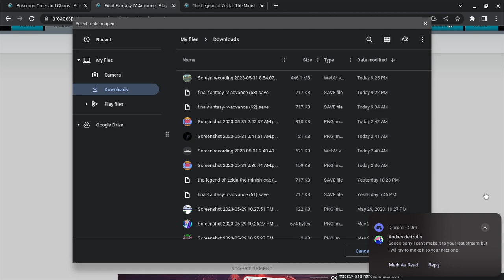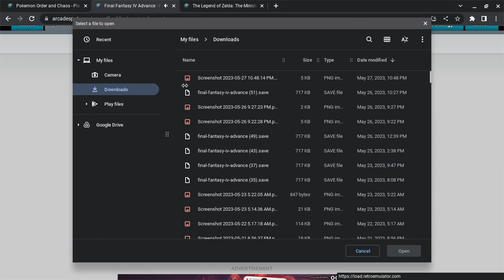Darksage Plays Final Fantasy 4 Advance Part 24 Behemoth and Bahamut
Ok that was intense and certainly not easy but nonetheless we persevered.